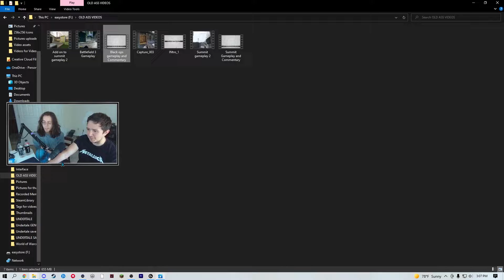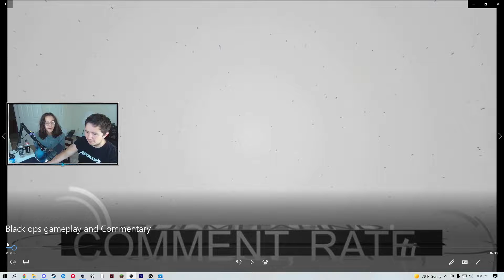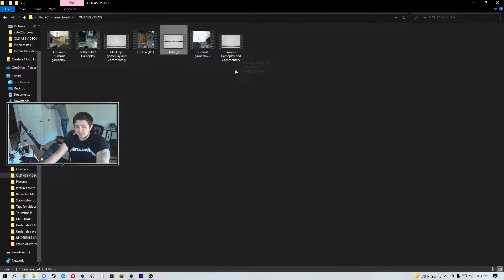I WAS SO CRINGE - Reacting to videos that are 10 years old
I... I didn't realize how cringe I used to be. I used to be very sad that I deleted that channel that videos like this one came from. Now that I've seen what I had to offer back then, I am SO glad that channel does not exist. My god... and guys. There is about another 2 hours of react footage I have from @goobeanie and my recordings. The cringe won't stop for a while.

I hope I inspired you to NEVER act this way on your channel

Edited by: Kriscarnage

00:00 Introduction
01:04 The Reaction Begins
02:36 It's a Cringe Rap...
04:13 There was a moment I was proud of this..,
06:59 The cringe commentary begins...
11:29 Did I complete?
12:49 Outro